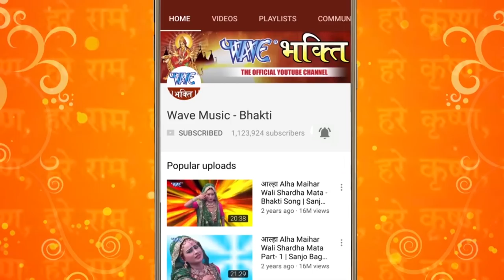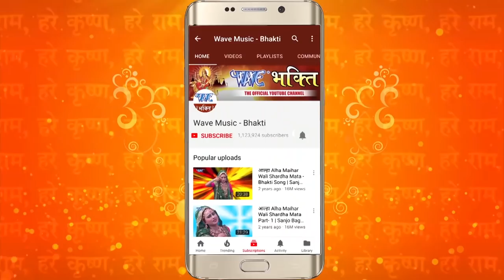शुक्रवार स्पेशल संतोषी माता भजन - Video JukeBOX - Superhit Bhojpuri Bhajan 2022